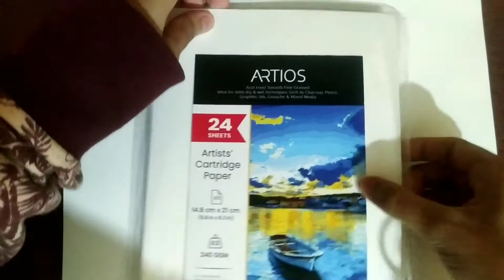My 1st Real Time Video!!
Hi there, hope you all are doing wonderful

Making art is one of my favourite hobby and as I am not a professional artist I upload videos to checkout my improvements and to make a record of this pleasing journey with my artworks!

Stuffs I upload :
- Hand made Artworks including (painting, sketches, drawing, colouring and moree++)
- Digital Artworks
- Drawing, painting, sketch TUTORIALs
- IbisPaintX Tutorials

You may ask your quarries regarding arts, I'll make sure to solve your issues as early as possible!

LET'S GROW & LEARN TOGETHER!
Keep safe! Lovelots